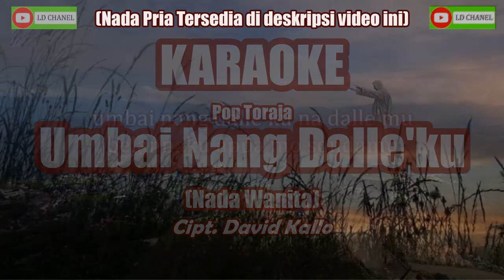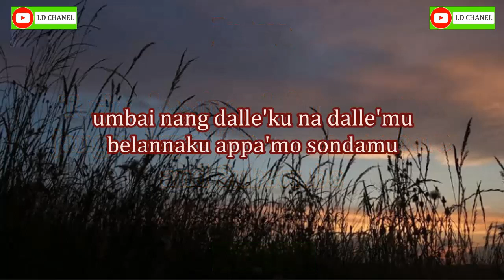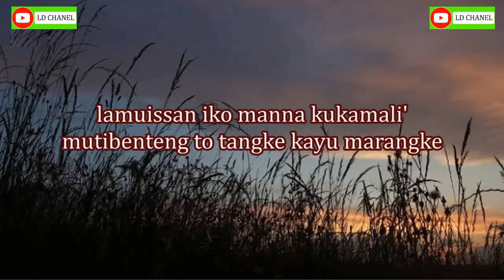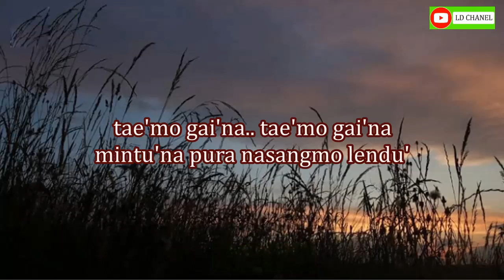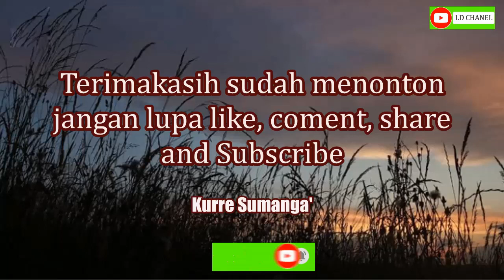Karaoke Toraja UMBAI NANG DALLE'KU Cipt. David Kallo _Nada Wanita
Karaoke HD Lagu Toraja Nada wanita UMBAI NANG DALLEKKU.